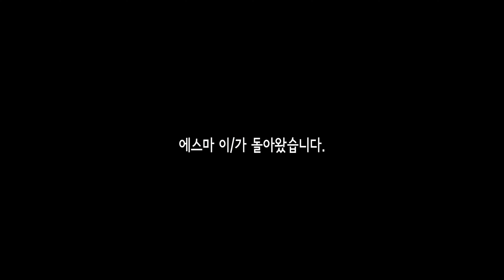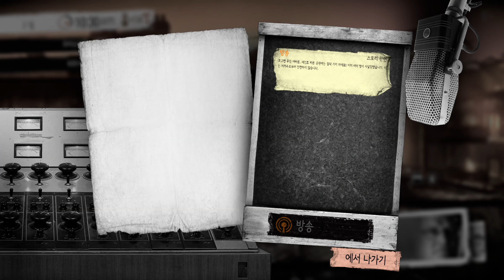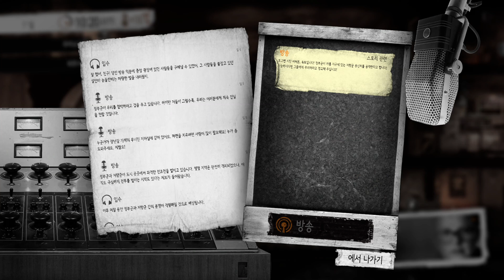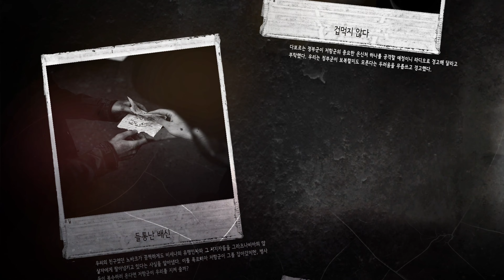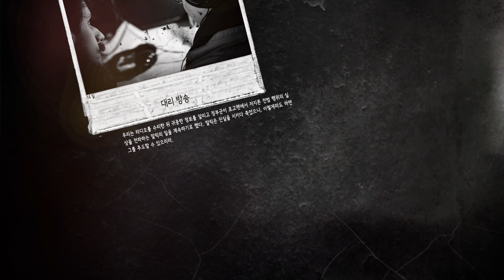[This War of Mine] 마지막 방송